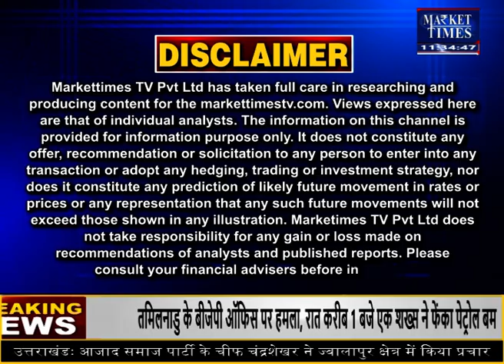मौसम में सुधार के बीच अलर्ट जारी ! Market Times TV